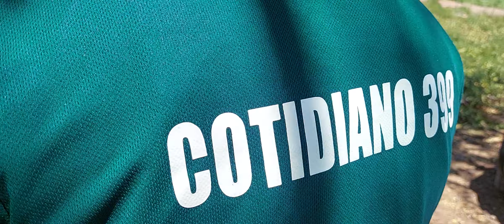Te habrás preguntado cómo comen los trabajadores en el campo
Así almuerzan la Pandilla de Don Gato en el campo de sandías  ‎@cotidiano399

Cuadrilla de Don Gato, Beny y El Tijuas, cortadores de 🍉  que toman un tiempo para sus alimentos en una Comunidad de la Ciénega de Chapala perteneciente al municipio de Venustiano Carranza, Michoacán.

Desde mi Canal mi reconocimiento  y un fuerte abrazo para todos.